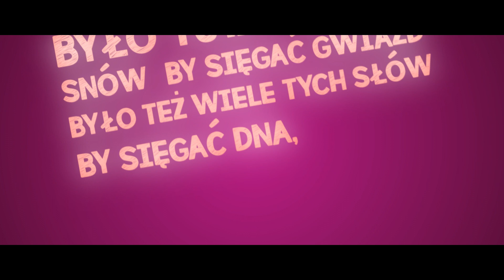krzew ”sen” (official video)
Wielkie podziękowano dla Steven Matts za pomoc w postaci montażu video. Miła i żwawa współpraca.

Artysta: yung krzew
Tekst: yung krzew
Mix/Master: yung krzew
Grafika: yung krzew

Media 📲💻📸